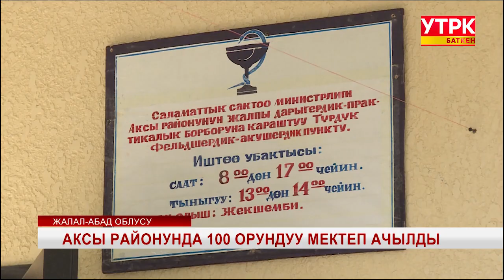АКСЫ РАЙОНУНДА 100 ОРУНДУУ МЕКТЕП АЧЫЛДЫ